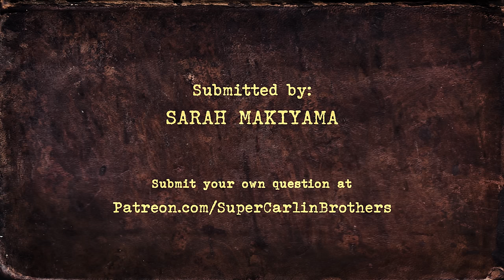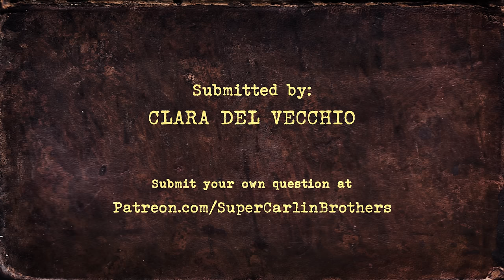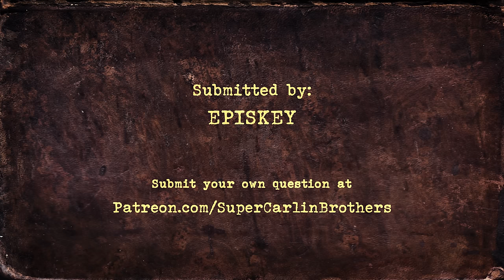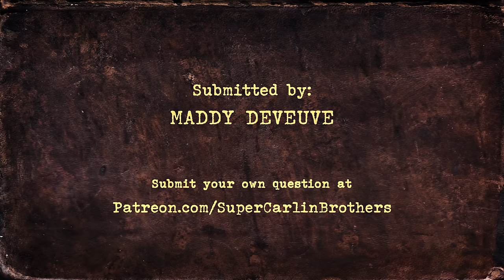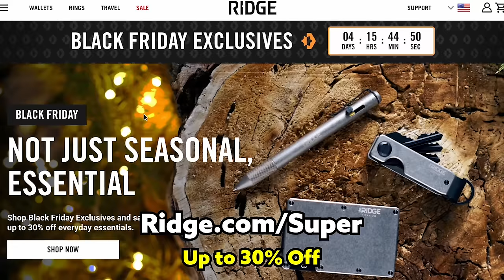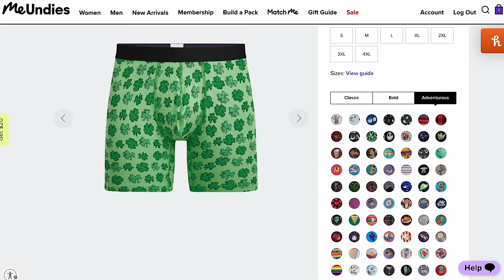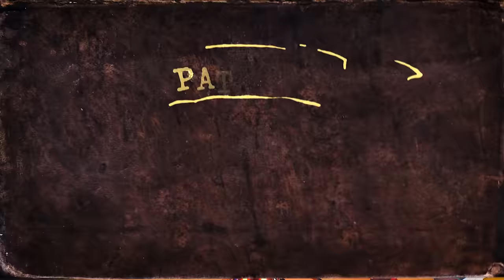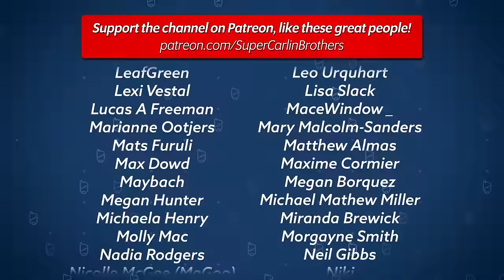J vs Ben: HOTTEST Goblet of Fire Harry Potter Trivia Quiz EVER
Happy Thanksgiving! As is the tradition around here Ben and J are taking on another Goblet of Fire Quiz and punishing themselves with Hot Wings for wrong answers.

This Years Sauce (enjoy at your own risk)
Taco Vibes Only

Chapters:
00:00 - Intro
02:40 - Q1: What happened when Voldemort and Harry's spells connected?
03:47 - Q2: What is the date of the second task?
06:58 - Q3: What is Rita Skeeter's handbag made of?
08:08 - Q4: What does Ron suggest Hermione change SPEW to?
09:40 - Q5: What plant does the class have to extract pus from?
11:26 - Q6: What prize did Ron win because of the Niffler?
12:55 - Q7: What was the headline for Harry's Witch Weekly article?
16:20 - Q8: What did the twins fake wands turn into?
19:16 - Q9: Who did Arthur borrow the tent from?
27:02 - Q10: Who asked Angelina to the Yule Ball?
28:33 - Q11: What color does the potion turn after Wormtail adds Harry's blood?
32:09 - Q12: When did the other two schools come to Hogwarts?
36:13 - Q13: What sustained Voldemort while at the Riddle house?
37:28 - Q14: What did Dudley have for lunch?
40:16 - Q15: What book does Neville receive from Professor Moody?